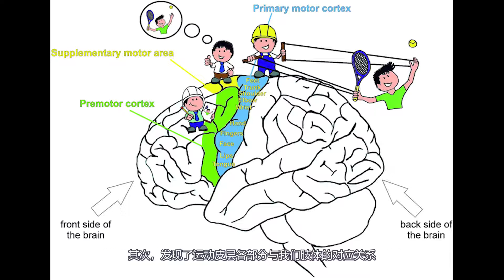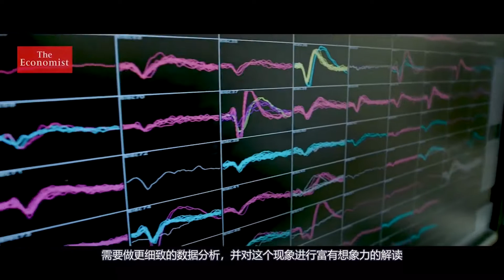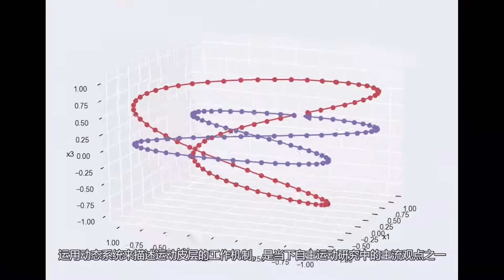脑机融合 | 伸手取物的时候，你在“想”些什么？